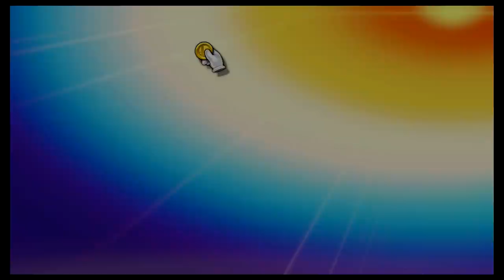Super Smash Bros Ultimate Amiibo Fights – Request #20259 Free for all at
Shout out to Wilber Velazquez Lopez for the request, Thanks!!!  Which amiibo would you like to see battle it out next? Smash On!!! I wanted to apologize ahead of time if you do not see your requests right away. Unfortunately I'm still a couple of days behind, but I make sure I go through all the requests. Please understand I'm not neglecting any request, I go through all the requests in the order they were received, so please bare with me a little longer and enjoy this wonderful community that everyone has help me built :) Thank you for your time and patience!